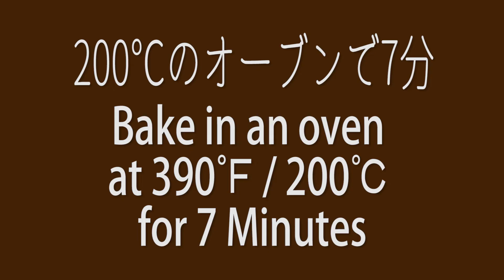Jack-o'-Gratin for HALLOWEEN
Turn captions on for French and Spanish subtitles.

Ingredients:
1 Kabocha (Buttecup) Squash
1/2 (1.7 Oz / 50 g) Small Onion
5 (2.6 Oz / 75 g) White Mushrooms
1 tsp  (3 g) Oil of your choice
1.5 Oz / 45 g Butter
1.2 Oz / 35 g All Purpose Flour
15 Oz / 450 ml Milk
Appropriate amount of Mozzarella Cheese
Appropriate amount of Parmesan Cheese
Appropriate amount of Panko (bread crumbs)

Please note that Cups and spoons are U.S size.

How to :
1. Wash the squash and cut off the stem part (about 1/5th off the top of the squash).
2. After removing the guts and seeds, cover the squash with its lid (the top of the squash) and wrap it with plastic wrap.
3. Microwave for 7 minutes.
4. Remove the wrap and carve a shallow design while peeling off the skin.
5. Cut off the hard end of mushrooms, and cut onion and mushrooms into easy-to-eat pieces.
6. Heat the oil in a frying pan over medium heat and fry the onions.
7. When the oil is spread all over, add the mushrooms and fry until lightly browned.
8. Add butter and flour, and stir until the powderiness disappears.
9. Add milk, and heat until thickened while stirring occasionally. Season with salt and pepper.
10. Place the sauce (obtained in step 9) in a squash bowl, sprinkle with cheese and bread crumbs, and bake in an oven at 390　℉ / 200°C for 7 minutes.

Tip :
If the squash is hard and difficult to cut, heat it in the microwave first to make it easier to cut.
Before carving the squash, stick a bamboo stick into the inside of squash to check if it is soft.
Carve off only the green skin of the squash. If it connects with the hollowed inside, the contents will leak out.